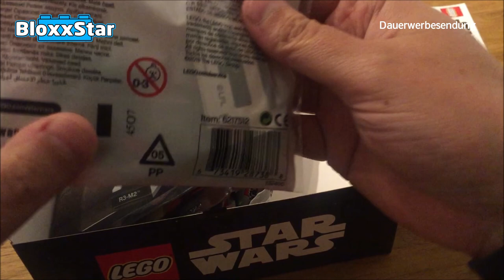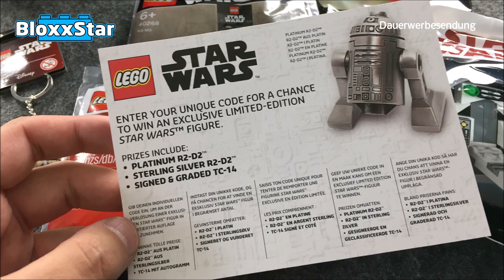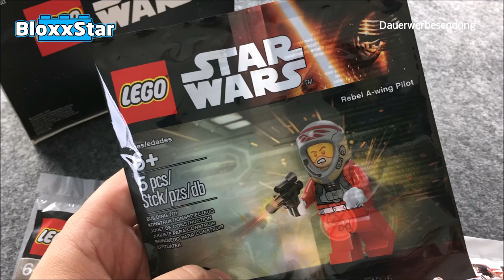Lego® 5005704 Star Wars Mystery Box 📦 | Unboxing, Fakten, Fazit 💬 | 🖖 BloxxStar (Deutsch)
Ich habe endlich meine Lego® Star Wars Mystery Box 5005704 geöffnet. Bist Du auch so gespannt wie ich was in Ihr ist?
✙ Alles weitere findest Du in der Beschreibung ✙

ℹ️ Vom 11. bis 15. April 2019 gab es im LEGO® Online-Shop, bei Bestellungen per Telefon oder in den Brand Stores die LEGO Star Wars Überraschungsbox (Mystery Box) 5005704 gratis zu einer Mindestbestellmenge von LEGO® Star Wars Sets in Höhe von mindestens 85 Euro.

Laut Lego® hat die Box einen Wert von um die 30 Euro

Die Box enthielt 5 Überraschungen, aber seht selbst, warum ich mich heute etwas ärgere.

ℹ️ Bei dem vom mir erwähnten A-Wing Pilot handelt es sich wohl nicht wirklich um Arvel Crynyd, da dieser im Film (Star Wars - Return of the Jedi) einen grünen Pilotenanzug trägt. Trotzdem muss ich beim A-Wing immer an die im Video erwähnte Szene denken.

ℹ️ Den Supersternenzertörer, die Executor, bauen wir hier auf den Kanal auch noch aus Klemmbausteinen. Das wird großartig!

📽️ Hier findet Ihr die Szene auch noch etwas länger, auch auf YouTube

📽️ Star Wars - Return of the Jedi kannst Du auch auf YouTube schauen

🔔Falls dir das Video gefallen hat, freu ich mich über ein Abo 🔔

Aufwiederbauen!

BloxxStar!

Für dich entstehen dadurch keine Mehrkosten. Es geht lediglich ein prozentualer Teil des Verkaufspreises an mich. Die Einnahmen hierdurch fließen ausschließlich wieder in diesen Kanal für z. B. neue Klemmbausteine. Danke Dir!

Der von mir in meinem Video, bezugnehmend auf das Zitatrecht (§ 51 UrhG) gezeigte Ausschnitt:

Quelle: Star Wars - Return of the Jedi
Rechteinhaber: Lucasfilm, Ltd., Disney VOD EMEA